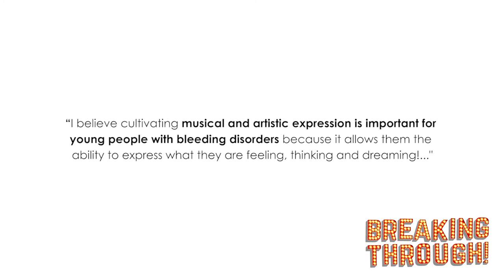Breaking Through: Finding Freedom Through Creative Expression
It’s important for young people to have an outlet for creative expression, especially those with bleeding disorders. We’ve partnered with Believe Limited to produce the ‘Breaking Through!’ musical theater intensive directed by Patrick James Lynch! Watch to learn more about how the arts can empower the bleeding disorders community.